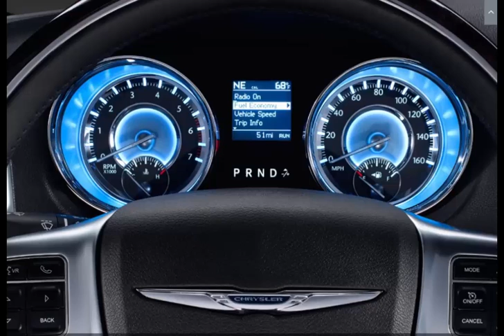Chrysler 300 Photos